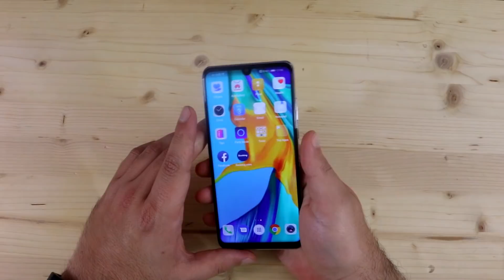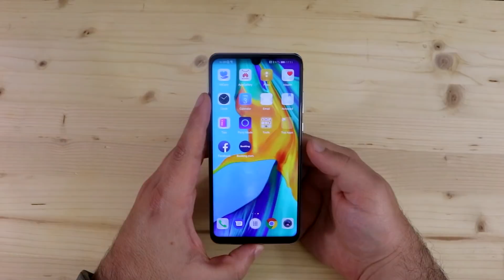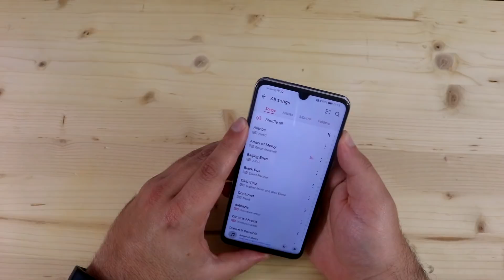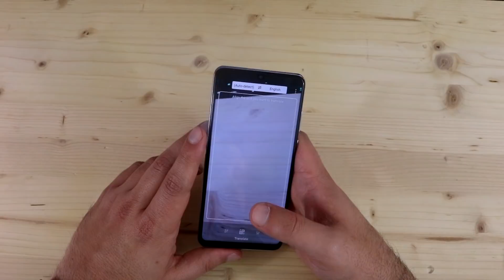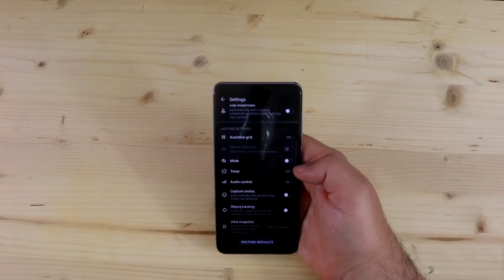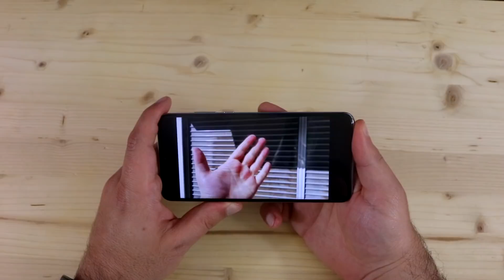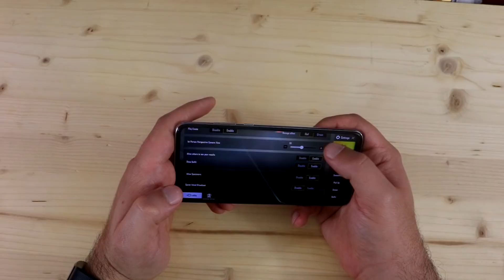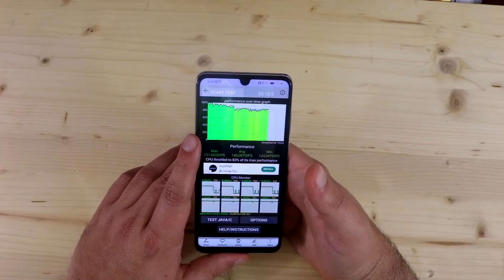Huawei P30 Lite Hands on Review [Greek]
Έχουμε στα χέρια μας τo Huawei P30 Lite και σας ετοιμάσαμε ένα Hands on Review.